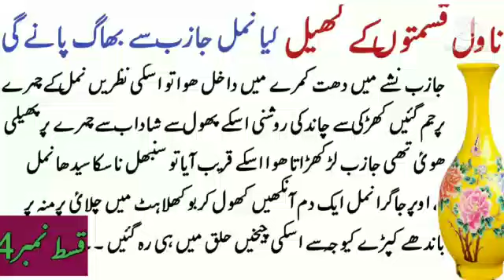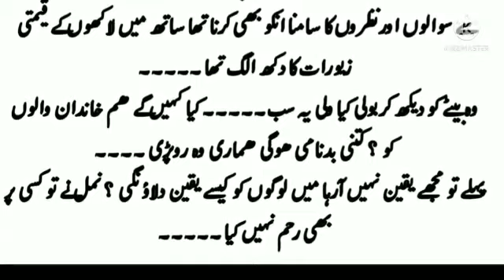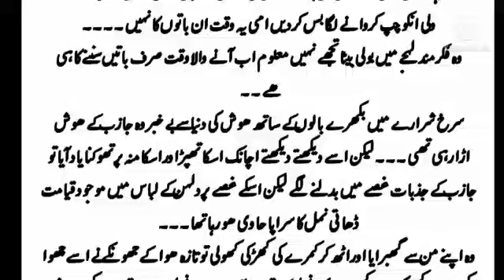Beautiful Novel | Novel Bank Stories | Part 4